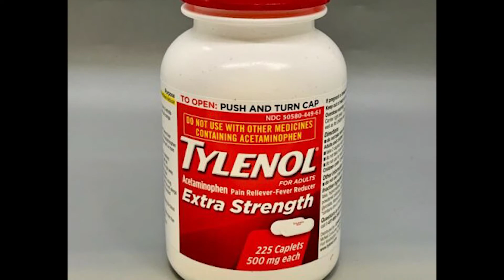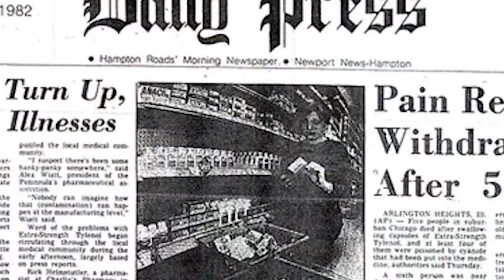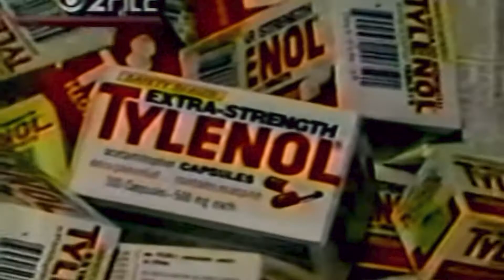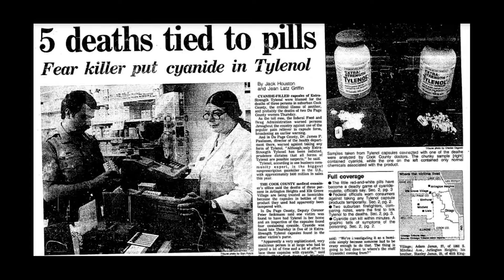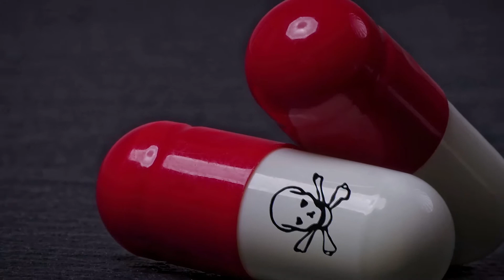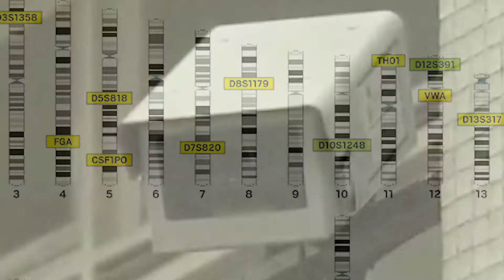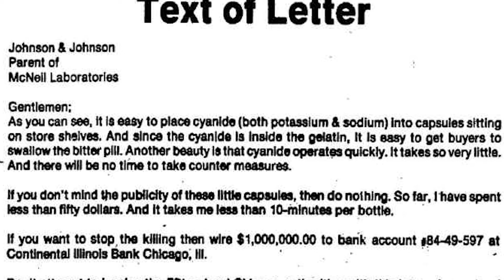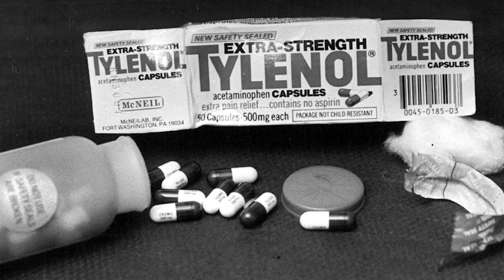The 1982 Tylenol Murders || A Still Image Feature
A still image feature depicting the story of the 1982 Tylenol Murders in Chicago IL.
Done in May of 2022.